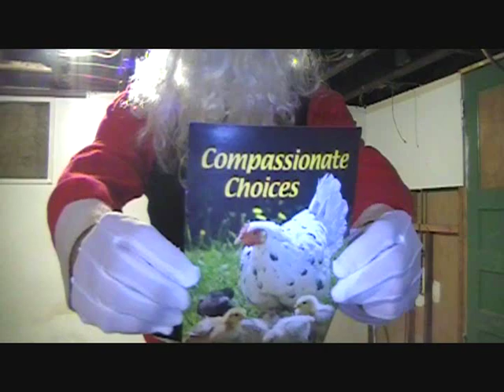Abolish Carnism For The Holidays And Every Other Day